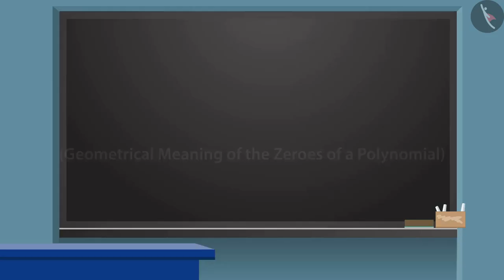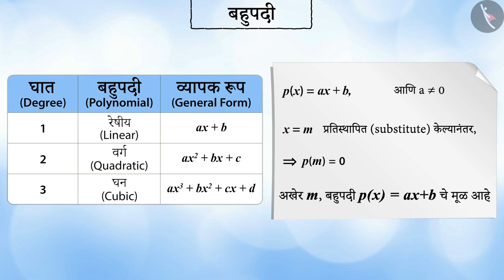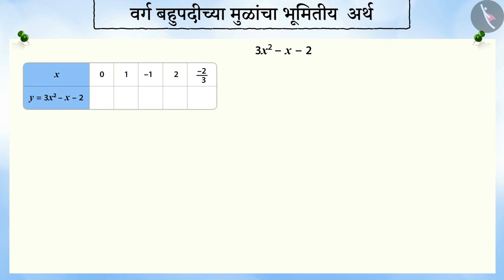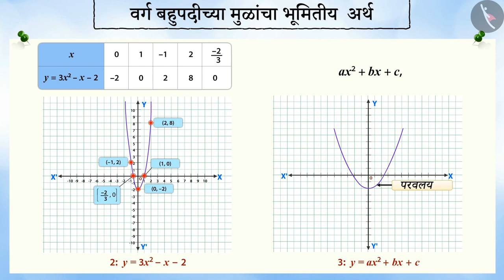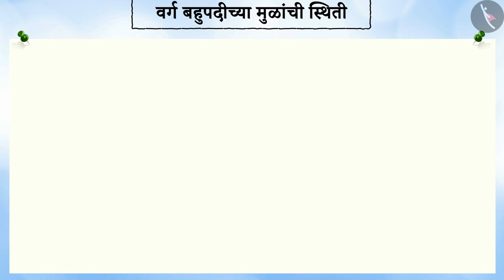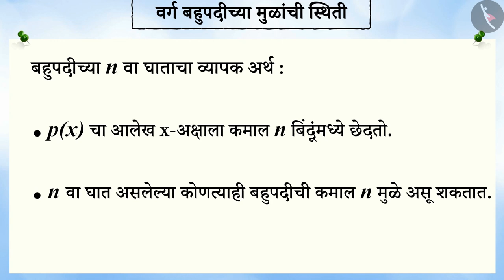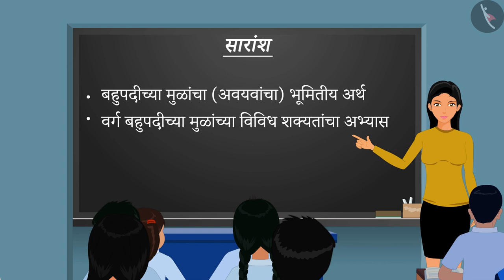बहुपदीच्या उकली - भौमितिक अर्थ|Part 1/2|Geometrical meaning of 0's of Polynomials|Marathi|Class 10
बहुपदीच्या उकली - भौमितिक अर्थ|Part 1/2|Geometrical meaning of 0's of Polynomials|Marathi|Class 10 | बीजगणित | कक्षा 10 | NCERT | बहुपदी

Geometrical meaning of 0's of Polynomials | Algebra | Grade 10 | NCERT | Polynomials (3)

Welcome to part 1 of Decimal Expansions of Rational Numbers. In this video, we will discuss the concept of Decimal Expansions of Rational Numbers.